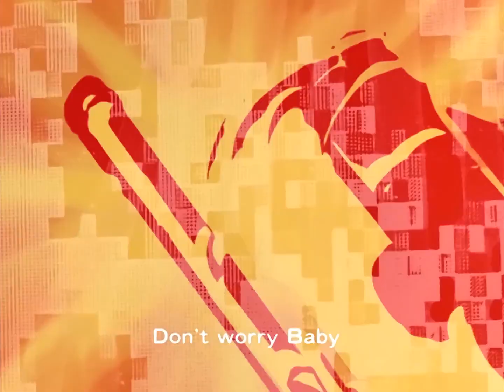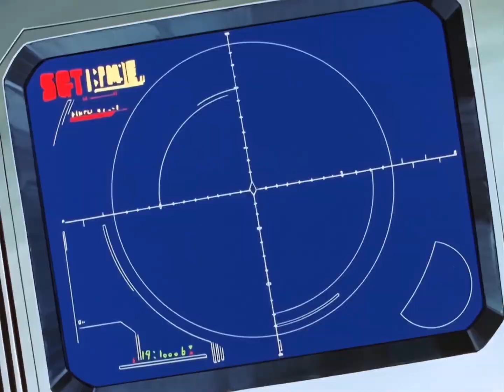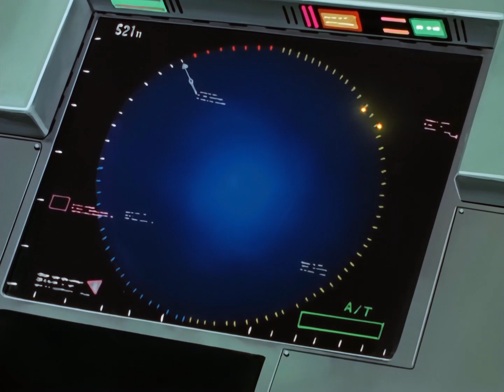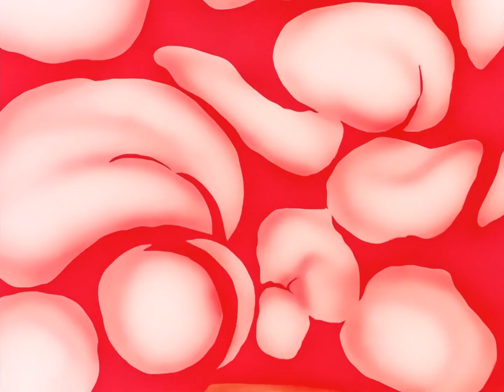Dirty Pair 2 OVA 10 END